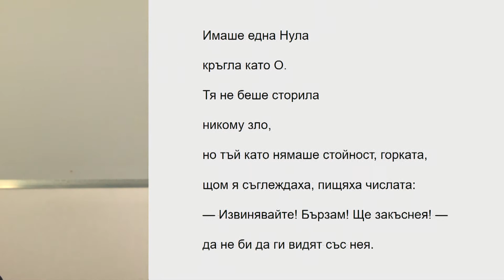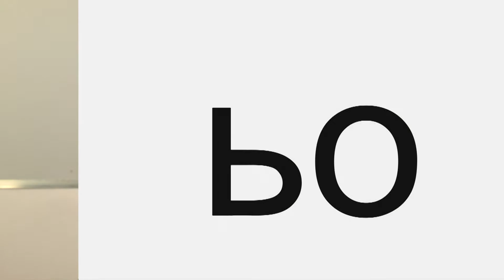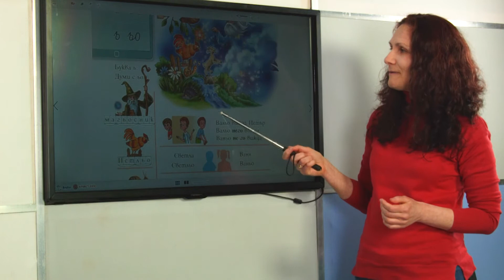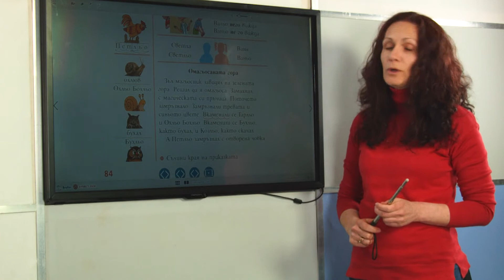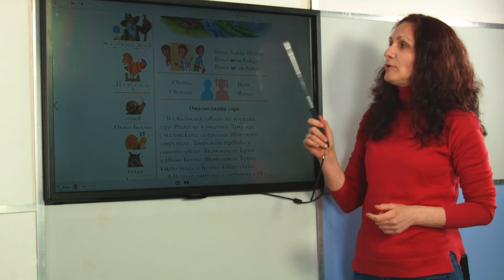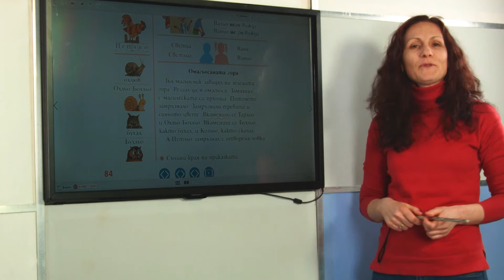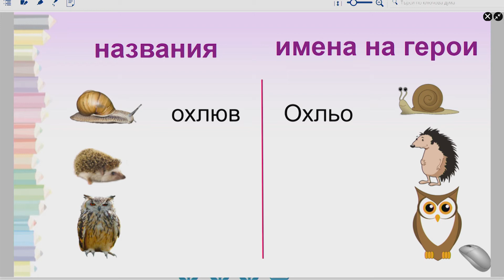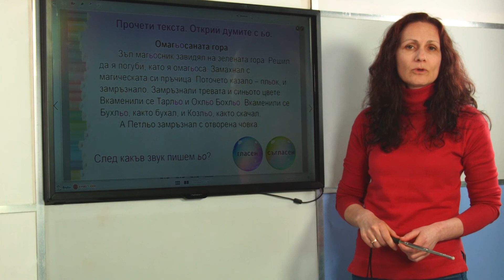1 клас: Буква ь и съчетания ьо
Съвместна разработка с издателска група Клет на урок за 1 клас по Български език и литература с учител Ани Господинова.